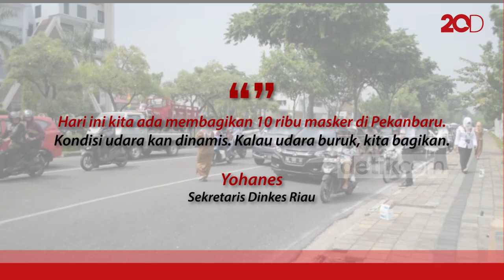Pekanbaru Dikepung Asap, Masker Mulai Dibagikan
Dinas Kesehatan Riau mulai membagi-bagikan masker ke pengguna jalan, Selasa (30/7/2019). Langkah ini diambil karena adanya asap kebakaran hutan dan lahan (karhutla). Diharapkan warga waspada polusi udara.